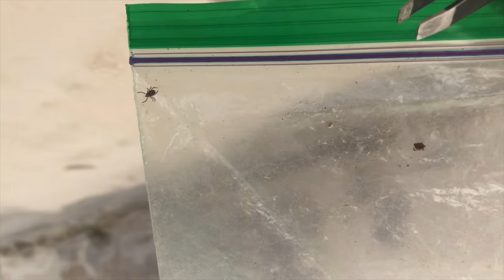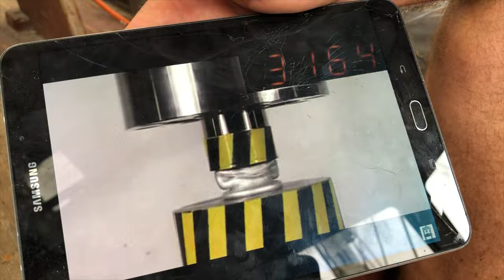trial by FIRE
Our thoughts are with all those who have recently been affected by hurricanes - we were lucky that the storms passed us by here in on the Yucatan Peninsula.

Accepting Bitcoin:
bc1qcnax827ylqcg0g2ayvygxdg07hyhcwwar5zqsjajehc80allq6tqltnjld